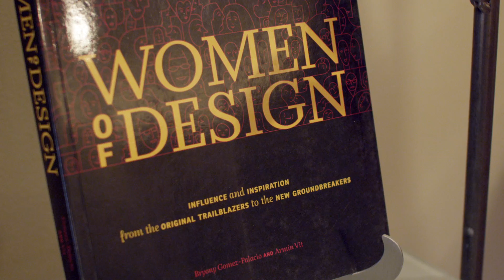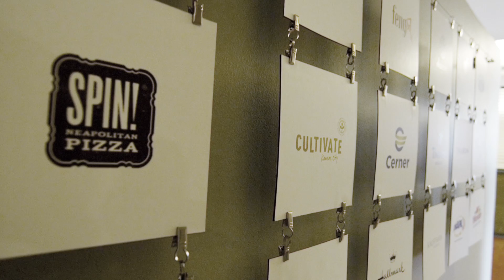Ann Willoughby: 2014 AIGA Medalist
Ann Willoughby was recognized for her inquiring design mind, sustained leadership and influence in the design community, social responsibility and for championing the role of women in the profession.

This video by Dress Code premiered in April 2014 at "The AIGA Centenial Gala" in New York City, where Willoughby was presented with the award.